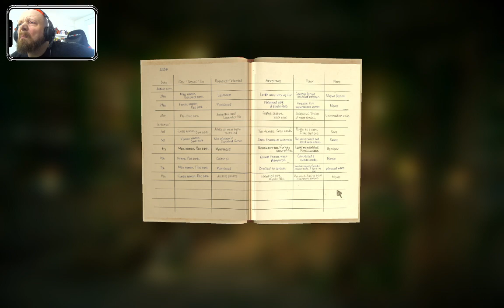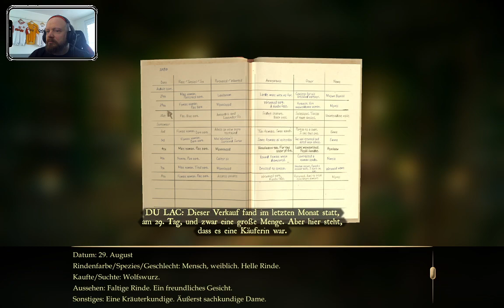Es wird noch komplizierter cheronLOVE (Part 9/14)